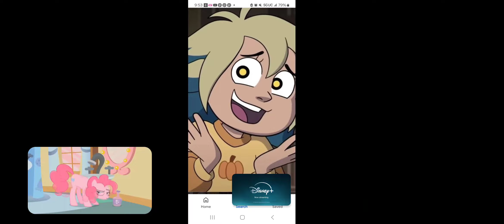HMV: Scary O